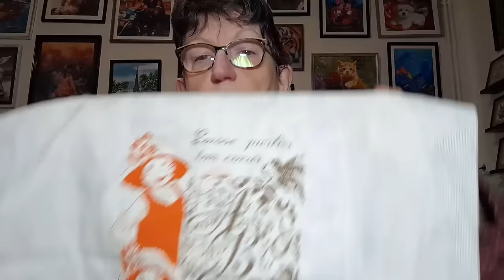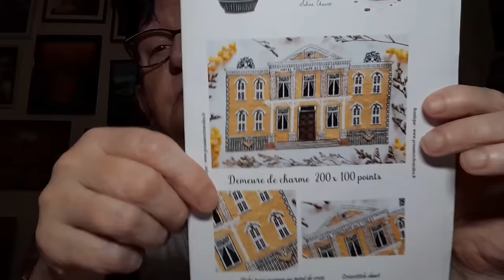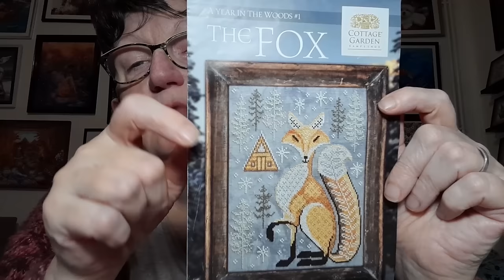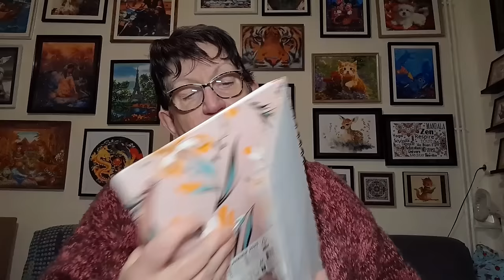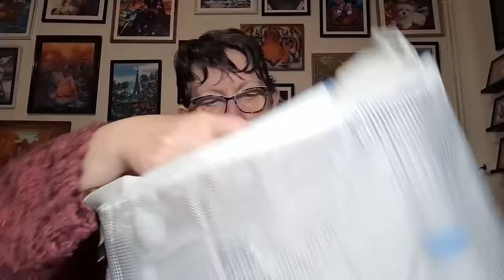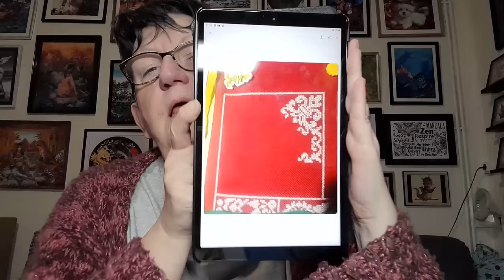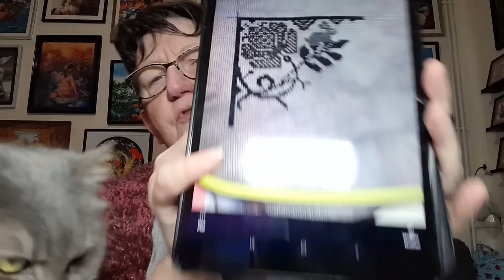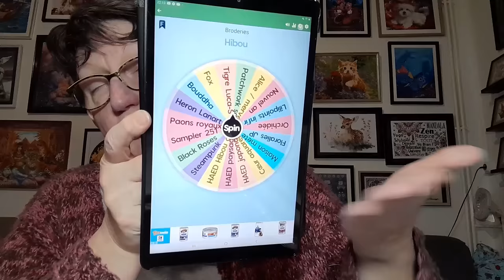JOURNAL CRÉATIF de la semaine # 65 😍 Broderie 😍 Points comptés 😍 Tricot et autres 😍 FLOSSTUBE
Olw forest
Alice au pays des merveilles :